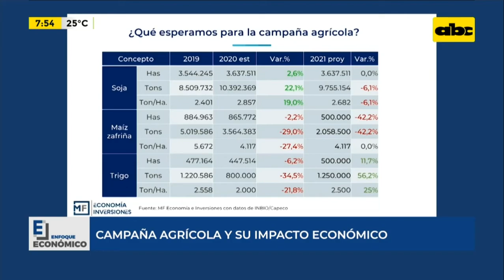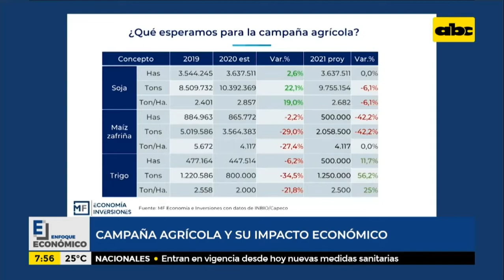Enfoque Económico: campaña agrícola y su impacto económico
En esta edición de Enfoque Económico, el economista Manuel Ferreira analiza la campaña agrícola y su impacto económico.